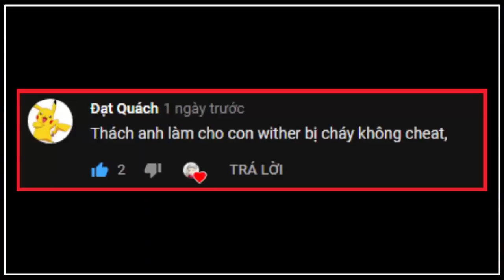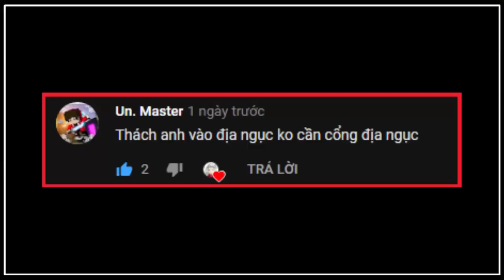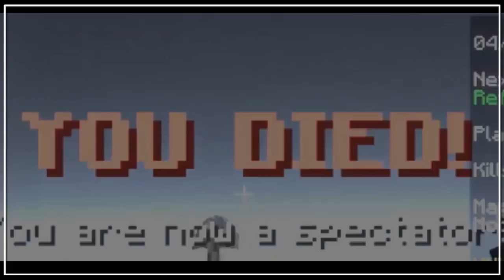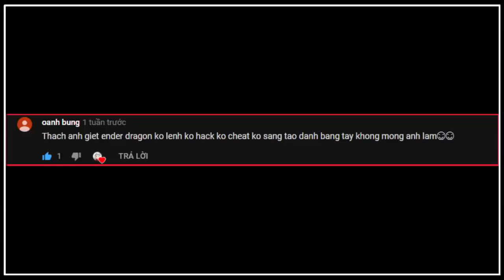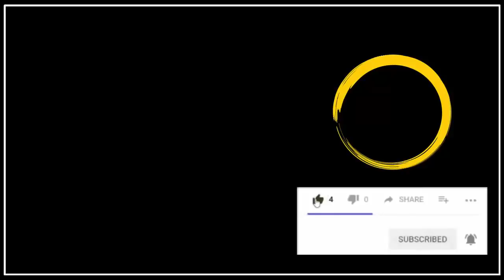TIÊU DIỆT RỒNG ENDER BẰNG TAY KHÔNG - THỬ THÁCH MINECRAFT - ponbi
🔰 KHÔNG ĐƯỢC XEM CHÙA - XEM PHẢI LIKE
- kk - ĐÓNG GÓP Ý KIẾN PHẦN COMMENT

║┗┛║┗━╣┃║┃║ X X
╚┛┗╩━━╩━╩━╩━━╝  ĐĂNG KÝ